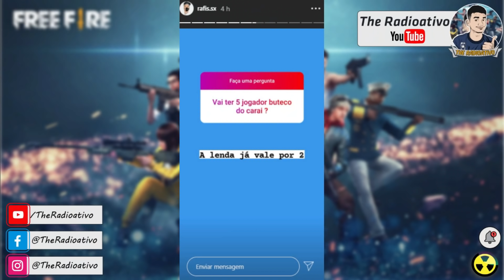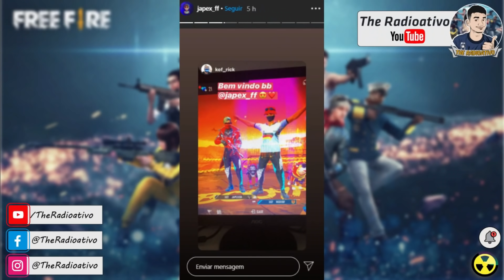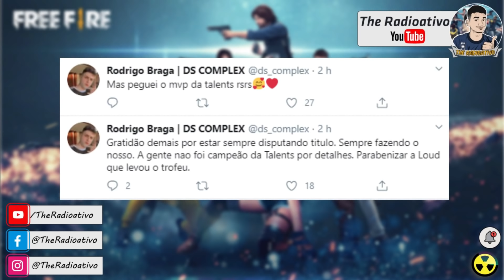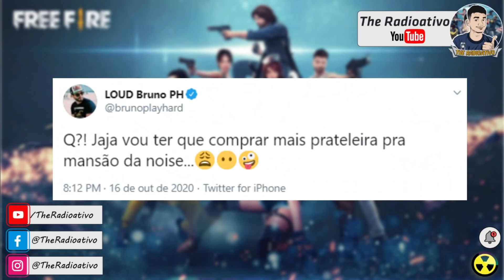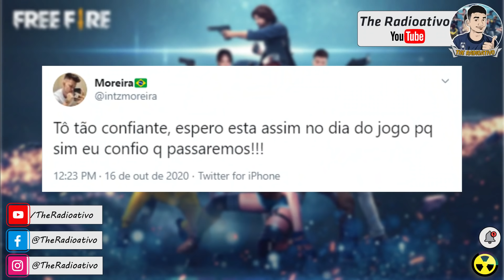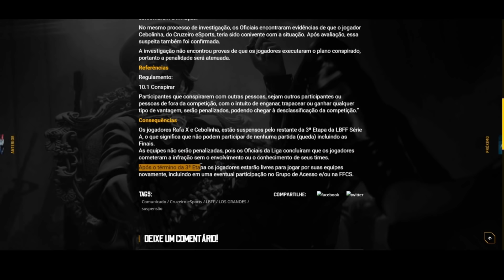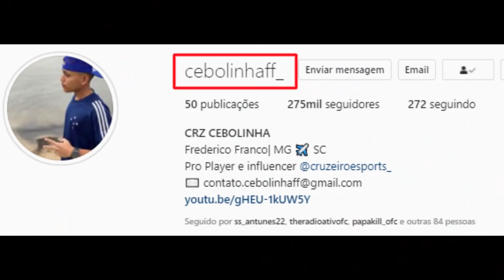FARPAS JOGADOR de AMONG ! CEBOLA E RAFAX SUSPENSOS ! DACRUZ RESPONDE ELGATO ! TIME DO GHOST ?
🔴FARPAS JOGADOR de AMONG ! CEBOLA E RAFAX SUSPENSOS ! NOVO TIME DO GHOST ! DACRUZ RESPONDE ELGATO ! As melhores notícias no seu canal de Free Fire.